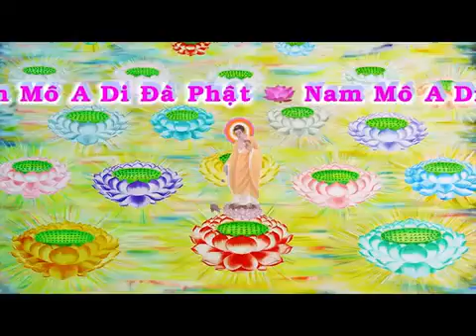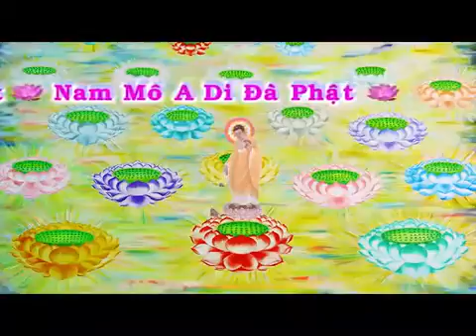Chúng ta gặp được pháp môn này, chỉ có người thật sự biết sự thật này thì mới biết quý tiếc...